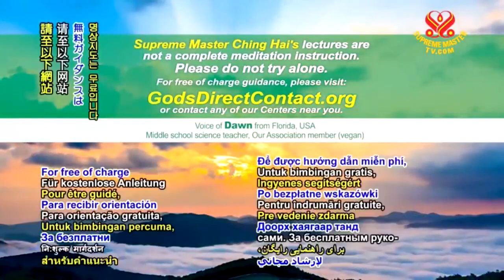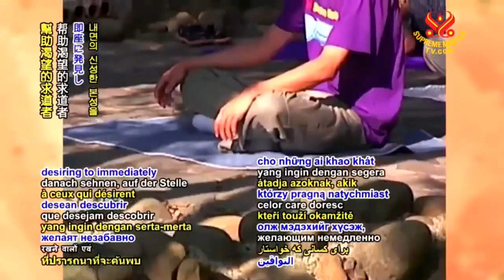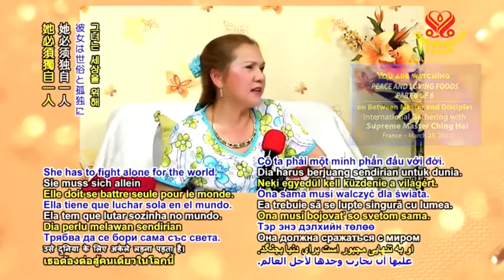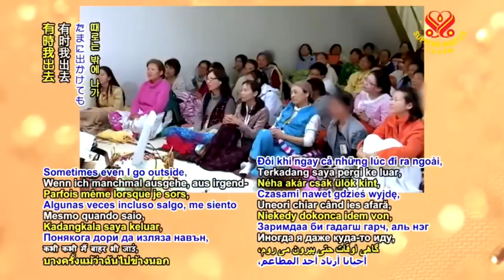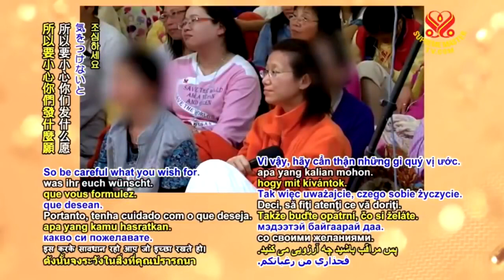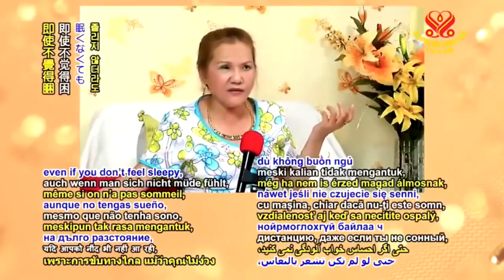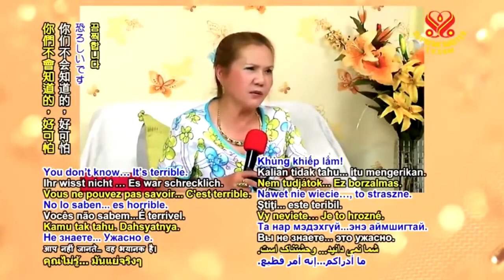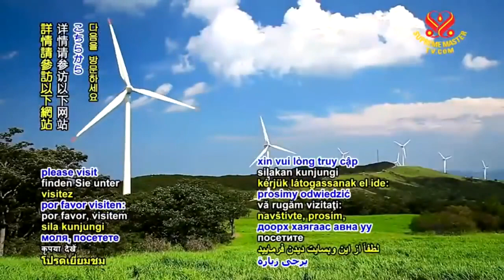( P.6 / 6 ) Peace and Loving Foods - Supreme Master Ching Hai.